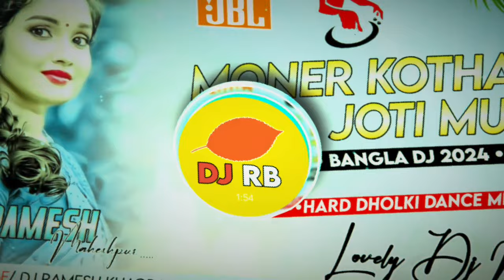Moner Kotha Dj Song (Love Dholki Mix ) Dj Ramesh Jharkhand